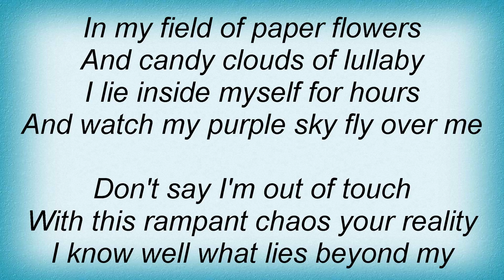Evanescence - Imaginary Lyrics